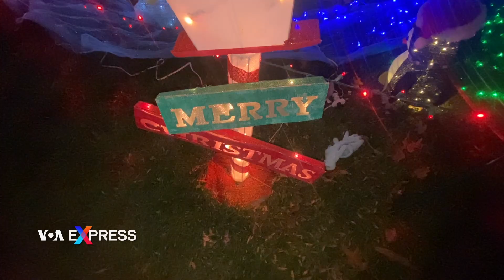Lung linh sắc màu Giáng sinh ở ngoại ô thủ đô Mỹ | VOA Tiếng Việt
Một khu dân cư nằm cách trung tâm thủ đô nước Mỹ khoảng hơn 30 phút lái xe. Từ vài tuần trở lại đây, khu dân cư này mỗi tối lại hiện lên như một ngôi làng cổ tích dành cho trẻ nhỏ trong mùa Giáng sinh.

Hơn chục hộ gia đình ở đây đã dành rất nhiều công sức, thời gian và cả tiền bạc để biến khu phố nơi mình sinh sống trở lên rực rỡ. Thậm chí nơi đây còn được nhiều người bình chọn là một trong những khu phố đẹp nhất mùa lễ Giáng sinh ở ngoại ô thủ đô nước Mỹ.

Cô Thelma Blay, bang Virginia nói:

Tôi nghĩ khu phố này thực sự rất đáng yêu trong cái lạnh của mùa đông như thế này. Thật tuyệt khi tới đây cùng với những đứa trẻ trong gia đình.

Từ vài năm trở lại đây, khu phố này đã trở thành một trong những điểm đến quen thuộc của nhiều gia đình cư dân sinh sống trong vùng mỗi mùa lễ Giáng sinh. Theo các gia chủ thì việc trang trí được họ thống nhất tiến hành từ đầu tháng 11 để cả khu phố có thể hiện lên lung linh từ sớm và không khí Noel ở đây có thể kéo dài nhất có thể.
Trang trí rất nhiều đèn màu và các hình ảnh biểu tượng của ngày lễ Giáng sinh là một việc kỳ công nhưng ai cũng cảm thấy xứng đáng vì không chỉ đem lại niềm vui cho các gia đình sinh sống trong khu phố mà cho cả khách thập phương.

Anh Jack Harlow, bang Virginia cho biết:

Khu phố này thật tuyệt. Tôi sống gần đây nên nhân dịp này đưa bọn trẻ con trong nhà tới đây tham quan trong mùa lễ Noel này. Nói thật là tôi mới chuyển tới đây trong năm nay thôi và đây là năm đầu tiên tôi tới với khu phố này. Cám ơn mọi người vì đã tạo ra một khu phố thần tiên như thế này trong dịp Giáng sinh để những gia đình như gia đình tôi có thể tới đây tận hưởng sự lung linh của ngày lễ Giáng sinh ngay gần nơi mình sinh sống.

Trang trí nhà cửa dịp lễ Giáng sinh sao cho thật ấm cúng, lung linh là một thói quen của các gia đình người Mỹ. Theo thống kê của nhiều cơ quan khác nhau thì lễ Giáng sinh chính là thời điểm mà người Mỹ chi tiền nhiều nhất trong năm cho việc trang trí nhà cửa.

Tuy vậy, không dễ có được cả một khu phố mà tất cả các gia đình đều bỏ công sức, thời gian và cả tiền bạc đồng loạt trang trí nhà cửa, tạo ra không gian cổ tích về ngày Giáng sinh như thế này.

Cô Janet Anderson, bang Virginia chia sẻ:

Chúng tôi thật sự say đắm khung cảnh lung linh huyền ảo này. Vì thế mà năm nào mỗi gia đình cũng cố gắng sắp xếp thời gian để trang trí căn nhà của mình cho thật đẹp. Đặc biệt mỗi gia đình ở đây, mỗi năm lại có những cách trang trí khác nhau tạo ra sự khác biệt. Ví dụ như năm nay chúng tôi lại có thêm khu vực đường hầm ánh sáng, tạo điểm nhấn cho cả khu phố.

Vào thời điểm này, khu vực thủ đô nước Mỹ có nhiệt trung bình từ 2 cho tới 5 độ C. Bất chấp cái lạnh giá ngoài trời, mỗi tối những khu phố như thế này vẫn đón tiếp hàng trăm gia đình tới tham quan, thưởng lãm khung cảnh lung linh, huyền ảo của ngày lễ Giáng sinh mà mỗi năm chỉ có một lần này.

Các gia chủ cho biết năm sau họ sẽ tiếp tục sáng tạo những điểm nhấn mới, tăng sức hấp dẫn cho khu phố mỗi mùa lễ Giáng sinh.